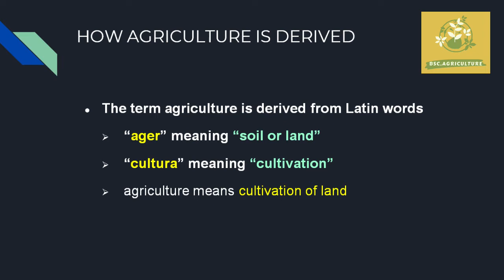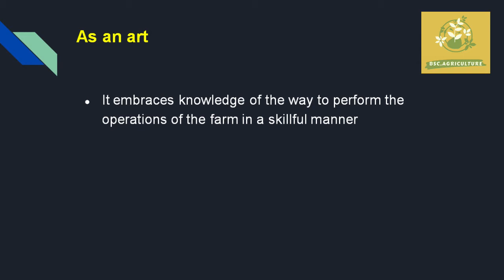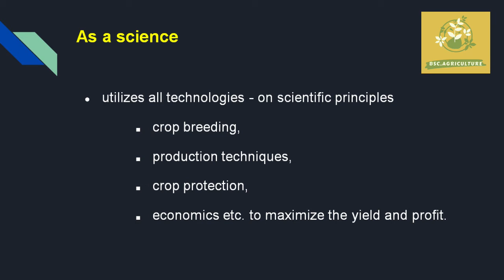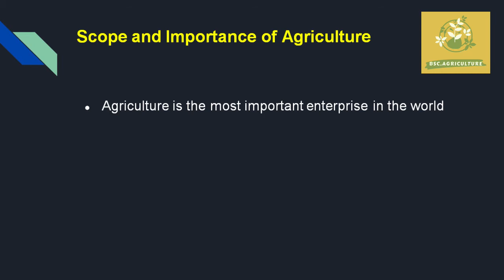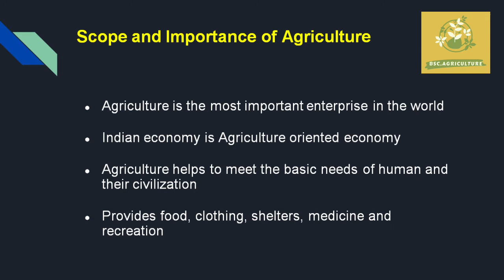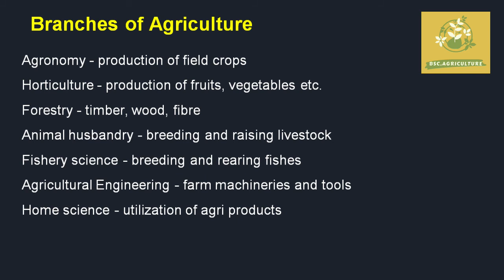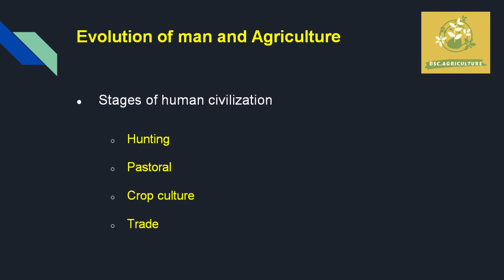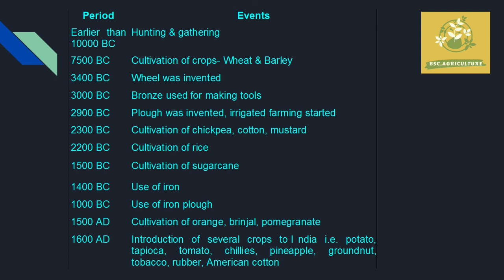Agriculture Definition Importance and scope Branches of agriculture Evolution of man&agriculture